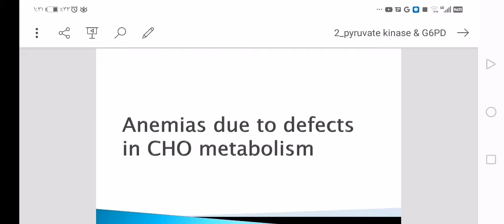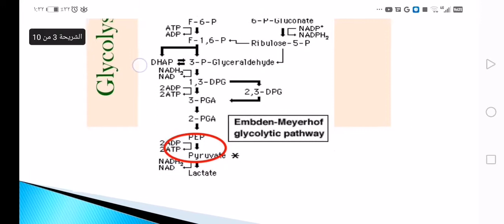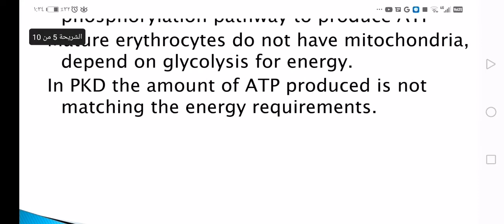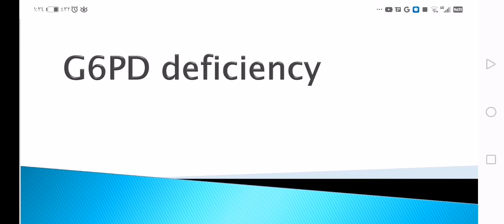anemia due to defect in carbohydrate metabolism. pyruvate kinase deficiency انزيم نقص